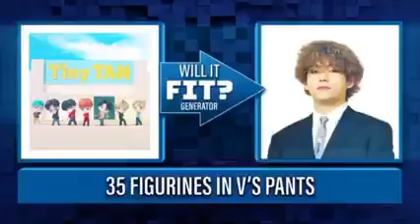This gonna be an iconic moment 😂..Taetae in late night show with jimmy Fallon